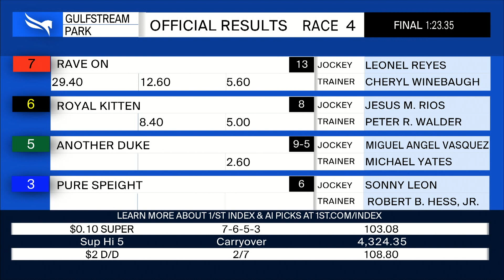Gulfstream Park March 2, 2023 Race 4